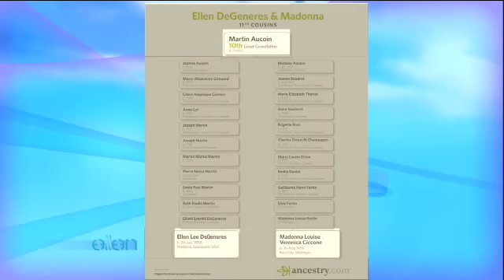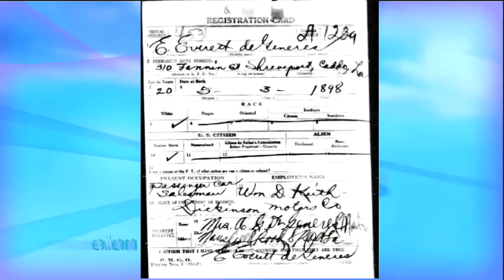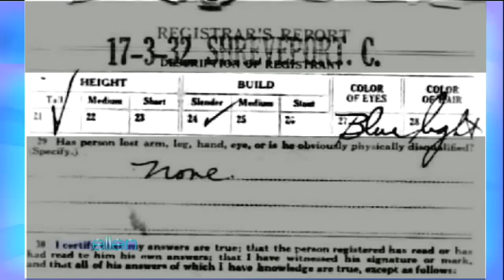Lisa Kudrow Explores Ellen's Family Tree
With her new NBC show that explores genealogy, it was only appropriate that Lisa Kudrow brought some info about Ellen's family. She found out the truth about the rumors that Ellen is related to Madonna...